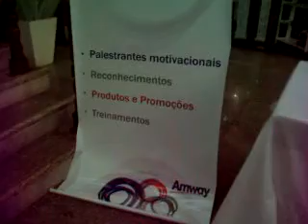15 AGOSTO 2010 (65) av paulista.wmv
OLA  EU  E  MEUS  AMIGOS  DO  PASSEIO EM  SÃO PAULO
DESFILANDO NA  AV PAULISTA.
AMIGOS   MEU  MSN  PODE  ADD